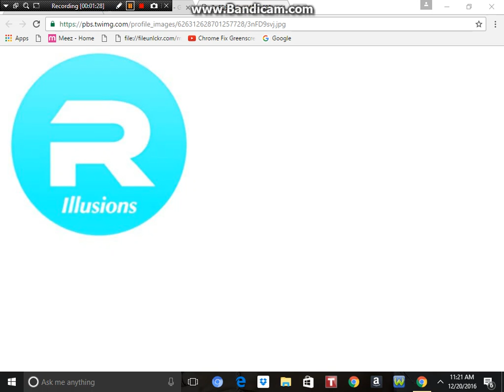Royal Illusions slay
yasssssssssssss we slaayyyyyyy